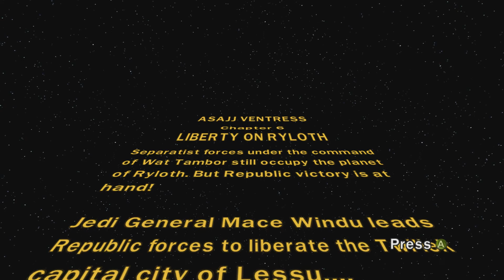Lego Star Wars III The Clone Wars Liberty on Ryloth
If you really like what you see and would like to ensure good quality walkthoughs in future vids, click here, thank you!